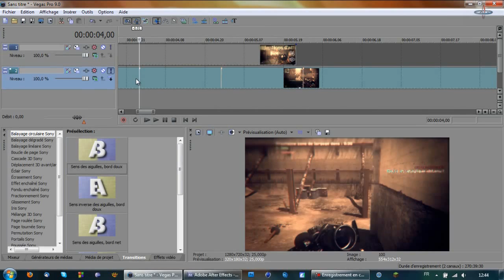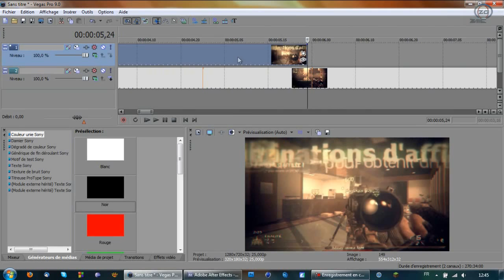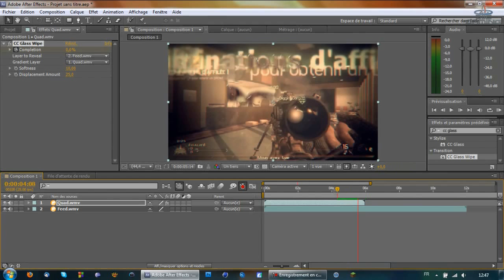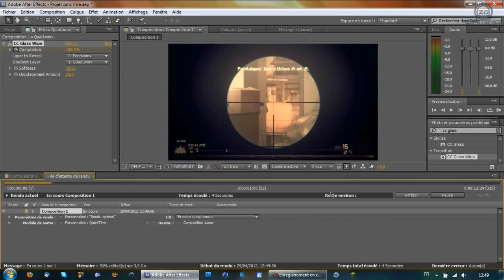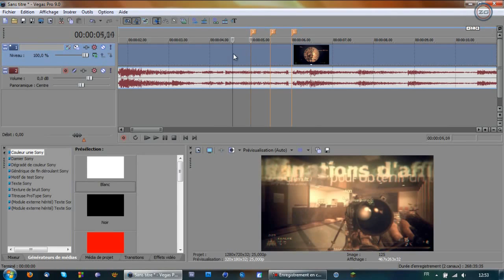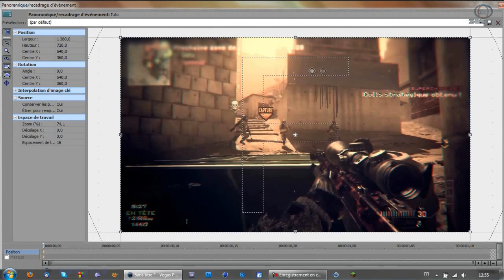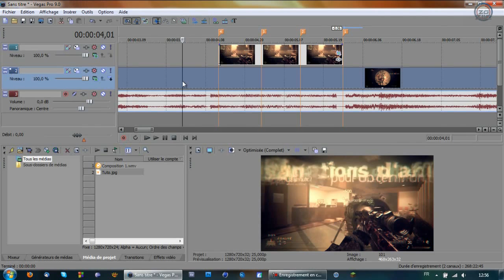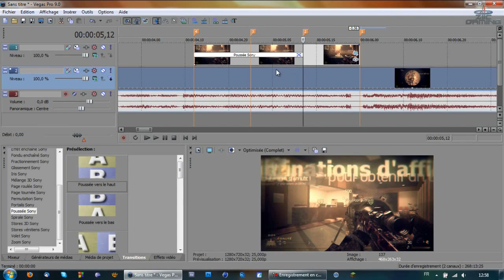[Fr] Tutoriel Sony Vegas/After Effect - Amélioration CC Glass Wipe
Description ici :

Rien de bien compliqué aujourd'hui mais une transition bien sympathique tout de même ;)

Si tu as apprécié cette vidéo, tu peux cliquer sur " j'aime " et laisser un commentaire, même la mettre dans tes favoris, ça me ferait extrêmement plaisir. ;)